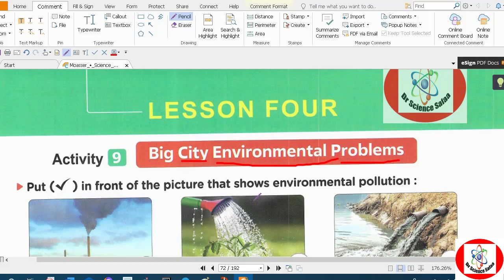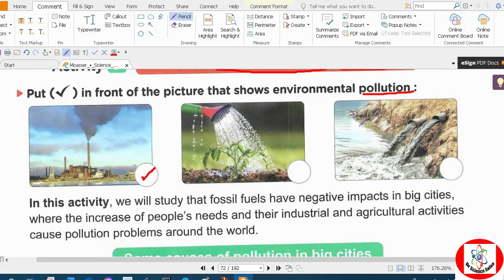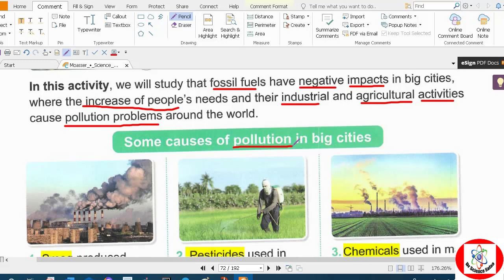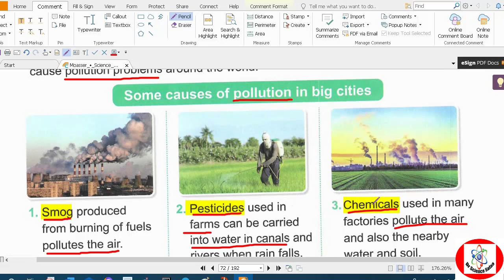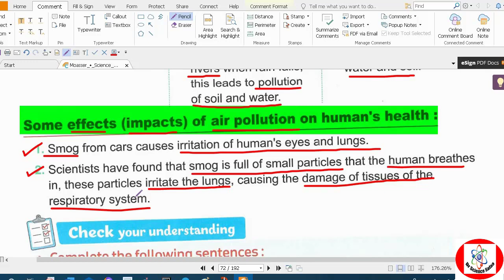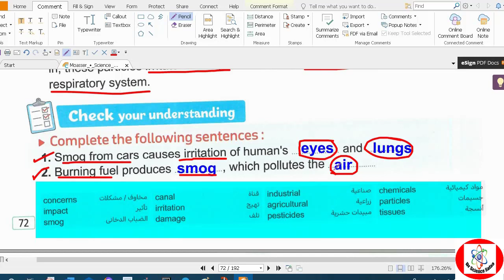Big City environmental problem, Con. 3.2, Lesson 4, Science_grade_4/ ساينس_رابعة_ابتدائى#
Big City environmental problem, Con. 3.2, Lesson 4, Science_grade_4/ ساينس_رابعة_ابتدائى,ساينس_رابعة#,
 The video Environmental Problems in cities can encompass a range of issues, including:
Air Pollution: Cities often have high concentrations of vehicles, industry, and energy use, leading to elevated levels of pollutants such as particulate matter, nitrogen dioxide, and ozone.

Water Pollution: Urban runoff, industrial discharges, and inadequate sewage systems can lead to contamination of water bodies, affecting drinking water quality and aquatic ecosystems.

Waste Management: Cities generate large amounts of solid waste, including plastics and electronic waste, which pose challenges for disposal and recycling.

Urban Heat Island Effect: Cities tend to be warmer than surrounding rural areas due to concentrated human activities, buildings, and asphalt, impacting local climate and energy use.

Loss of Green Spaces: Urbanization often results in the loss of natural habitats and green spaces, reducing biodiversity and ecosystem services like carbon sequestration and flood control.

Noise Pollution: High population density, traffic, and industrial activities contribute to elevated noise levels in cities, affecting human health and wildlife.

Resource Depletion: Cities consume vast amounts of resources such as water, energy, and raw materials, placing strain on local and global ecosystems.

Climate Change: Urban areas are significant contributors to greenhouse gas emissions through energy consumption, transportation, and waste generation, exacerbating global climate change.
ساينس,
   قناة دكتور ساينس صفاء لشرح الساينس لطلبة المدارس التجريبية و اللغات لمختلف المراحل و حل امتحانات كتاب المعاصر ساينس